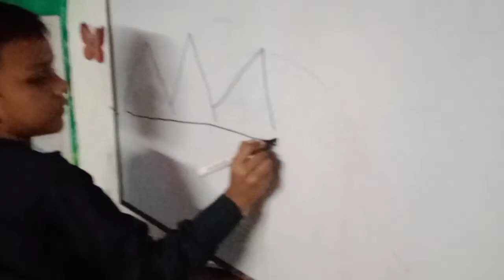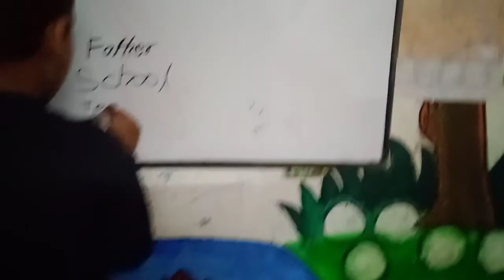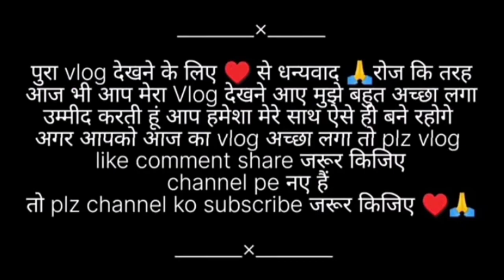हमारे खेतो में धान की कटाई शुरू हो गई 😍ll my Field cutting Paddy .@Shakaexpressvlogs.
my field cutting paddy
my field vlog
खेतो काकाम शुरु हो गया
मेरा गांव
मेरा गांव घर का जीवन
village life

village Vlog
ganv ki jindagi
kheto ka kam kaise karna hota hai

::::::::::::::::::::::::::::::::Thanks::::::::::::::::::::::::::::::::::::